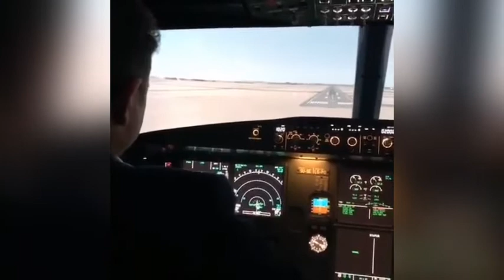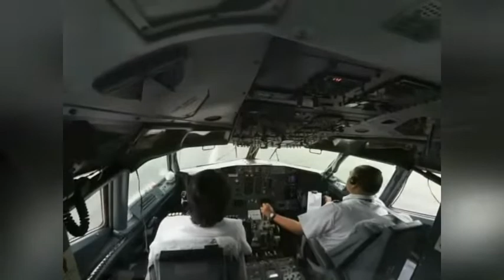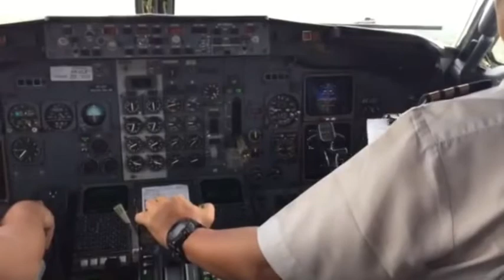Feeder-Buck Rogers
"Buck Rogers" is a song by Welsh rock band Feeder. It was the first single to be taken from their third studio album, Echo Park (2001), and was released on The Echo Label. The track reached number five on the UK Singles Chart after its release on 8 January 2001. The group had originally not intended the track to be one of theirs, as frontman and main songwriter of the band Grant Nicholas originally wrote "Buck Rogers" for SR-71, only for producer Gil Norton and A&R staff of Echo to convince the band they could have a hit with it themselves, after hearing a demo recorded by Feeder. It continues to be played on UK alternative radio stations as a classic hit of its genre during the early 2000s.

The song title was inspired by the television show of the same name as Nicholas wanted to create a futuristic sound. Critical reaction was largely positive with the song being named one of Kerrang! magazine's "666 Songs You Must Own" in November 2004, and appearing on various other lists, despite NME giving a heavy negative reaction, claiming that the single would be "Lucky to reach the top 30". The music video for "Buck Rogers" was directed by Markus Walter and features footage of the group performing the song inside an elephant named "Daisy", situated in an underground car park.